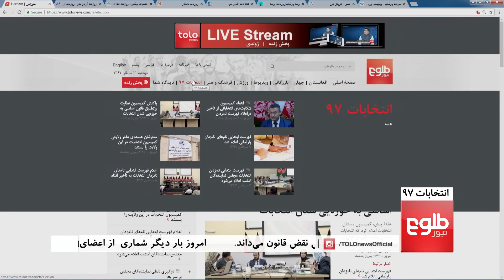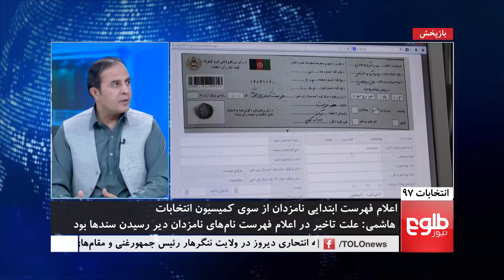ENTIKHABAT 97: Zone-Based Polls For Ghazni ‘Violates’ Election Law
The Independent Commission for Overseeing the Implementation of the Constitution (ICOIC) on Monday said the Independent Election Commission of Afghanistan’s (IEC) plan to conduct zone-based elections in Ghazni province was in violation of the Constitution and the election law.

كميسيون نظارت بر تطبيق قانون اساسی، تصميم كميسيون مستقل انتخابات را برای حوزه‌یی‌ساختن انتخابات در ولايت غزنی، نقض قانون می‌داند.